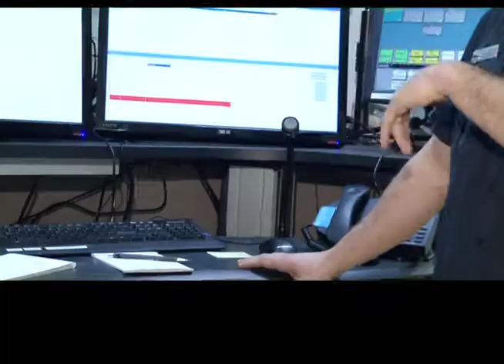FSJ Fire Hall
Join go! Host Emily Moyes and Fire Chief Fred Burrows as they tour the brand new Fire Hall in Fort St. John.